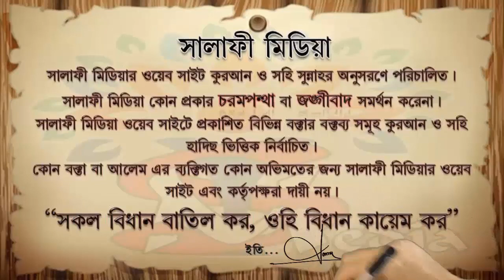উত্তম চরিত্র ই দ্বীন ᴴᴰ┇ শাইখ মুহাম্মাদ আব্দুর রাকীব মাদানী